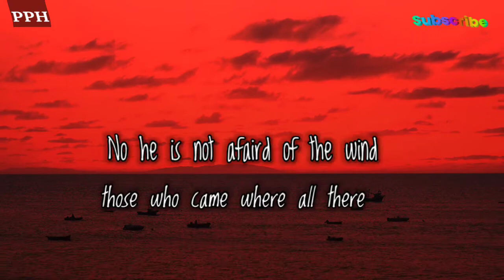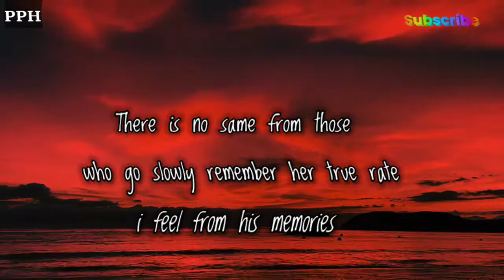I Feel From His Memories | Love Poem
The fact was due to his departure
The sound start comming from
the ground
I start talking since night
dusty board
Every cup of was jam was drunked
with passion .

Thanks.